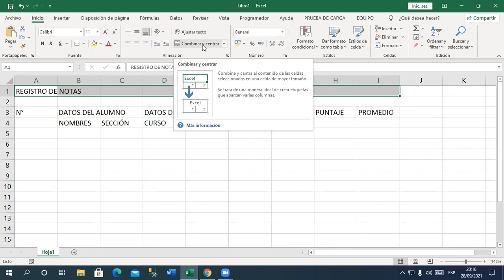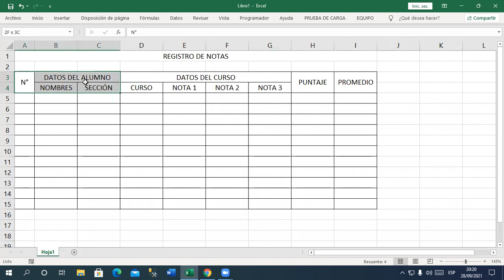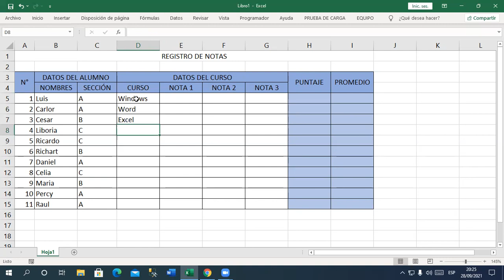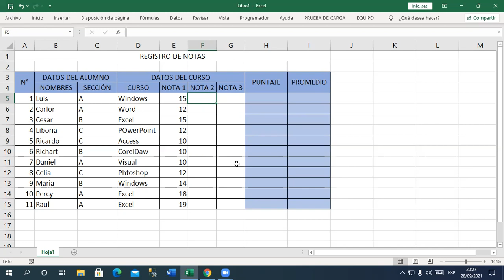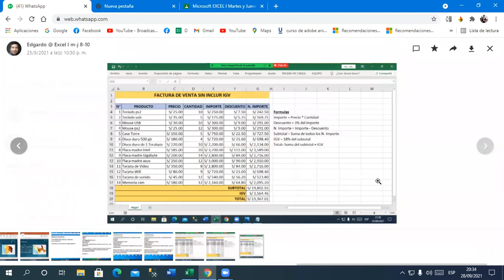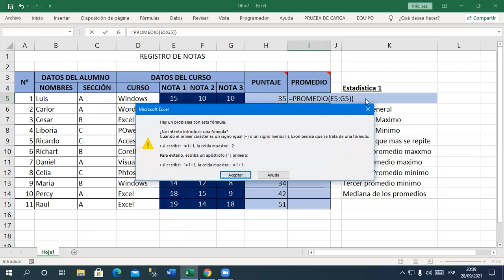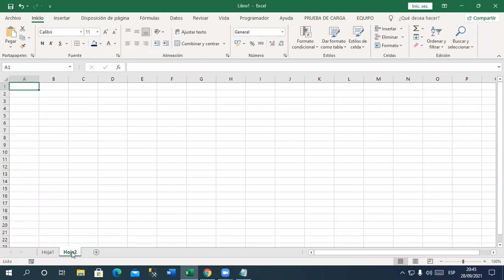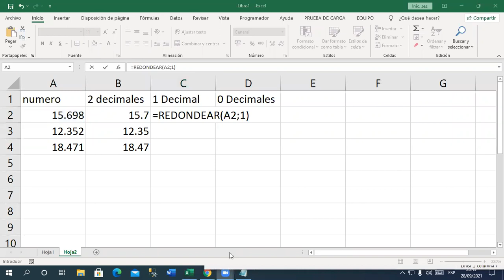Clase 01 Excel I